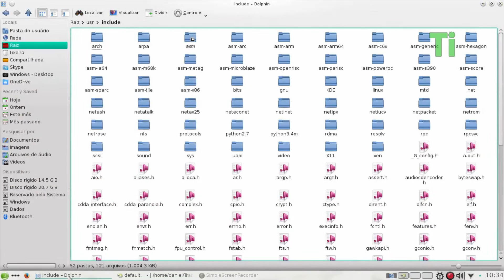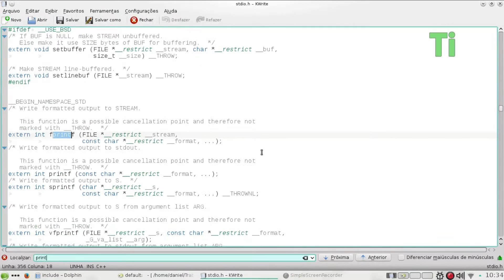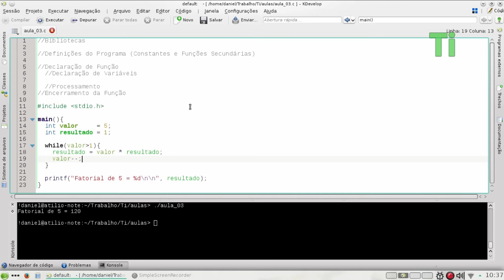Linguagem C 003 - Estrutura de programas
Na aula de hoje irei mostrar uma estrutura básica de um fonte em Linguagem C.

Se quiser fazer o download do material mostrado em aula, acesse